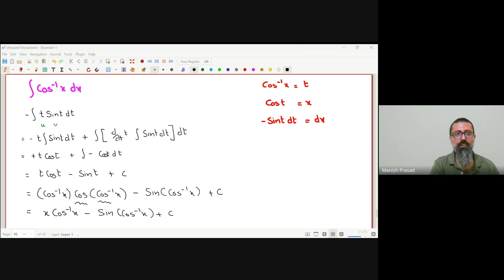Integration by Parts of Inverse Trigonometric Functions 4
Empowering our students today with the power of knowledge and understanding, so that tomorrow they stand strong on their feet and leave their imprints in whatever they do, motivated us to lay the foundation of Shikshaya Namah.
Our journey began on July 15, 2002. When we took our first step, we decided to put in our heart and soul to give the best education to the next generation by teaching them and helping them grow into better and stronger individuals.
When we teach our children, we help them broaden their horizon, we help them perceive things from different angles, we encourage them to think, and we motivate them to work on theories and ideas that may be a product of their own minds.
For us education is sacred and imparting it to students is an even more sacred task. As they say, if you want to live forever then pass on your knowledge. Apart from this, we wanted to bring a change in the rapid commercialization of education. We also wanted to ensure that education should fit everyone's pocket, without compromising on quality.
For us, education is not just limited just to books. It is a life-learning and a life-long growth process. It should bring happiness. For us, our students are like seedlings whom we nurture and help them grow into blooming plants.